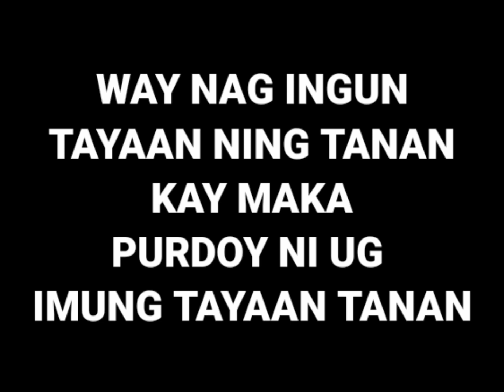SWERTRES 3D HEARING PROBABLES TODAY DECEMBER 13 2021